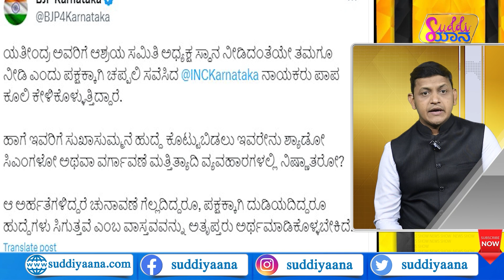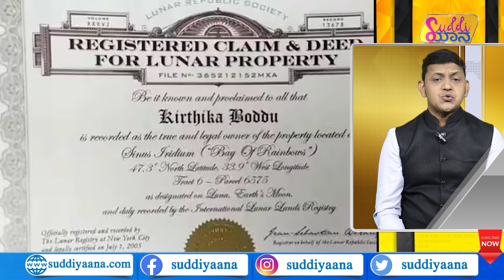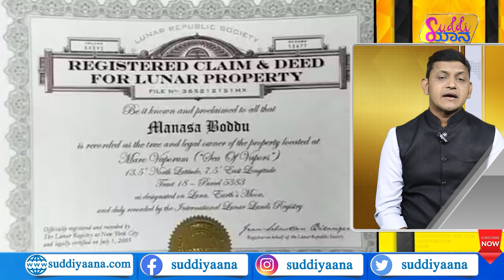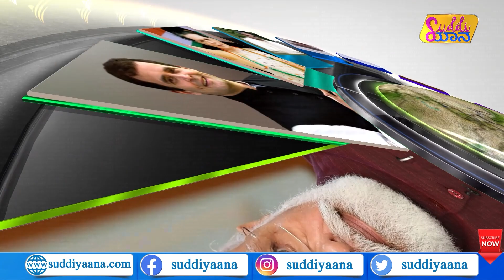India to be renamed Bharat? | ಸಿದ್ದು ಸರ್ಕಾರದಲ್ಲಿ ಪುತ್ರರದ್ದೇ ದರ್ಬಾರ್? | India WC Squad | Suddiyaana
ಇಂಡಿಯಾದ ಹೆಸರು ಹೆಸರು ಭಾರತ ಅಂತಾನೆ ಅಧಿಕೃತವಾಗುತ್ತಾ? ಮಹಾಮೈತ್ರಿ ವಿರುದ್ಧ ಮಾಸ್ಟರ್​ಪ್ಲ್ಯಾನ್ ಮಾಡಿದ್ಯಾರು? ಪ್ರತಿಪಕ್ಷಗಳು ಮೋದಿ ಸರ್ಕಾರದ ವಿರುದ್ಧ ಮುಗಿಬಿದ್ದಿದ್ಯಾಕೆ? ಸ್ಟಾಲಿನ್ ಪುತ್ರನ ಹೇಳಿಕೆಯಿಂದ ಸಂಕಷ್ಟಕ್ಕೆ ಸಿಲುಕಿತಾ ಮಹಾಮೈತ್ರಿ? ಕಾಂಗ್ರೆಸ್​ಗೆ ಅಷ್ಟೊಂದು ಕನ್​ಫ್ಯೂಷನ್ ಯಾಕೆ? ಟೀಂ ಇಂಡಿಯಾದ ಜೆರ್ಸಿ ನೇಮ್ ಭಾರತವಾಗುತ್ತಾ? ವಿಶ್ವಕಪ್​ಗೆ ತಂಡಕ್ಕೆ ಯಾರೆಲ್ಲಾ ಸೆಲೆಕ್ಟ್ ಆಗಿದ್ದಾರೆ? ಸಿದ್ದರಾಮಯ್ಯ ಸರ್ಕಾರದಲ್ಲಿ ಪುತ್ರರದ್ದೇ ದರ್ಬಾರ್ ನಡೆಯುತ್ತಿದ್ಯಾ? ಈ ಎಲ್ಲಾ ಮಾಹಿತಿಗಾಗಿ ಮಿಸ್ ಮಾಡದೆ ನೋಡಿ ಸುದ್ದಿಯಾನದ ನ್ಯೂಸ್​ ಶೋ.

Suddiyaana Team India
India World Cup 2023 Squad Announced
India confirm 15-player squad
India World Cup Squad Announced 2023
squad for the ICC Men's Cricket World Cup 2023
BCCI announces India's World Cup squad
Team India 2023 ODI World Cup schedule
India vs Pakistan in Ahmedabad
India vs Pakistan shifted to October 14
ICC World Cup 2023 Ticket Price
10 October - England v Bangladesh - Dharamsala - 10h30
10 October - Pakistan v Sri Lanka - Hyderabad - 14h00
12 October - Australia v South Africa - Lucknow - 14h00
13 October - New Zealand v Bangladesh - Chennai - 14h00
14 October - India v Pakistan - Ahmedabad - 14h00
15 October - England v Afghanistan - Delhi - 14h00
11 November - Australia v Bangladesh - Pune - 10h30
11 November - England v Pakistan - Kolkata - 14h00
12 November - India v Netherlands - Bengaluru - 14h00
Rohit Sharma (c), Hardik Pandya, (vc), Virat Kohli, Shubman Gill, Shreyas Iyer, KL Rahul (wk), Ishan Kishan (wk), Suryakumar Yadav, Ravindra Jadeja, Axar Patel, Shardul Thakur, Mohammad Shami, Mohammad Siraj, Jasprit Bumrah, Kuldeep Yadav
India to be renamed Bharat?
India to be called 'Bharat' soon?
I.N.D.I.A Vs NDA
Fight Between PM Modi And I.N.D.I.A
Indian National Developmental Inclusive Alliance
National Democratic Alliance
Opposition Coalition 2024 general elections
PM Modi Sonia Gandhi Narendra Modi
The alliance of 26 opposition parties
Opposition's Bengaluru meet JDS
Bengaluru News Live Updates
Opposition meet in Bengaluru
Opposition Meet In Patna Congress
Nationalist Congress Party  Sharad Pawar
Congress president Mallikarjun Kharge
West Bengal Chief Minister Mamata Banerjee
Delhi Chief Minister Arvind Kejriwal
Bhagwant Mann Uddhav Thackeray
Tamil Nadu Chief Minister MK Stalin
Samajwadi Party supremo Akhilesh Yadav
National Conference PDP, CPI(M), CPI, JMM, CPI
Opposition Party Press Conference BJP
Narendra Modi  Loksabha Election 2024
Mission 2024 Plan For 2024 Polls
BJP is planning its roadmap for 2024
BJP's game plan for 2024 BJP's Plan for Election 2024
What BJP's strategy looks like for 2024
How BJP is preparing for 2024 general elections?
Focus On 2047 Lok Sabha polls in 2024
PM Modi Tells Ministers 5-Hour meeting